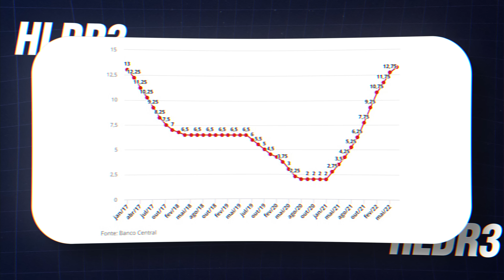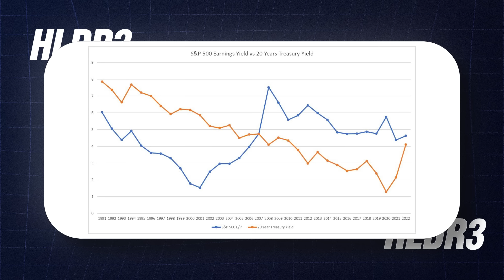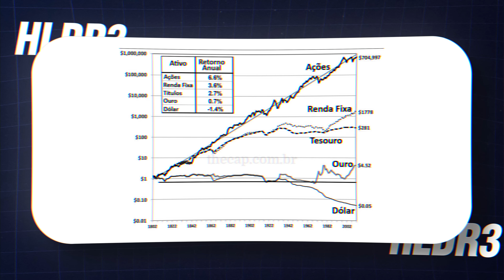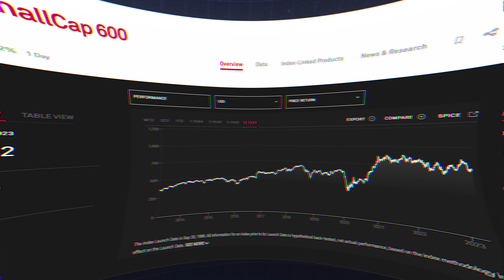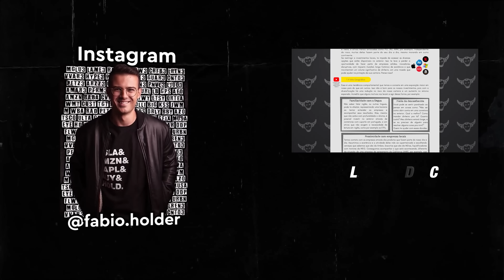Chegou a hora da RENDA FIXA nos EUA?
17 anos - Comecei a investir na bolsa de valores no Brasil, comprando minhas primeiras ações e Fundos Imobiliários.
18 anos - Entrei para o curso de Engenharia Civil na Universidade de Brasília.
19 anos - Comecei a empreender no mercado imobiliário.
20 anos - Criei o hábito de investir todos os meses o lucro do meu trabalho em empresas na bolsa para o longo prazo.
21 anos - Depois de muito estudo, decidi que queria trabalhar no mercado financeiro.
22 anos - Formei em Engenharia Civil.
23 anos - Fui para Harvard estudar Contabilidade e Macro Economia.
23 anos - Consegui o meu primeiro emprego como analista de renda variável no mercado financeiro.
24 anos - Fiz meu primeiro investimento em dólar e criei uma rotina de investir todos os meses no mercado norte americano em Stocks, REITs e ETFs.
24 anos - Trabalhei como analista de renda variável em um dos maiores fundos de pensão do Brasil.
25 anos - Conclui meu MBA em Finanças, pelo Instituto Brasileiro de Mercado de Capitais (IBMEC)
26 anos - Criei o Canal do Holder para ensinar pessoas comuns a investirem para o longo prazo.
27 anos - A renda dos meus investimentos já superava todos os meus gastos mensais.
28 anos - Me demiti do meu último emprego no mercado financeiro para trabalhar 100% do tempo com ensino na internet.
28 anos - Criei o curso De Zero a Holder, onde tivemos 175 alunos na primeira turma.
28 anos - Mais de 100.000 investidores estavam inscritos no Canal do Holder (hoje somos mais de 300.000).
29 anos - Expandi minha rede de ensino para outras plataformas além do Youtube (@fabio.holder em todas elas).
30 anos - Criei o Dólar Masters, o melhor programa de ensino para quem deseja construir patrimônio em dólar, e contamos com a participação de 415 alunos na primeira turma.
31 anos - Nossa plataforma de alunos bate a marca de 3.000 alunos.
32 anos - Tirei um ano sabático para refletir sobre o que realmente era importante na minha vida.

Fabio Holder
Invista nas maiores empresas do mundo e se aposente com Renda Passiva.

00:00 Renda Fixa em Dólar
04:03 IJS ou VBR em Factor Investing
07:50 Investir somente no ETF VT
09:06 ETFs de REITs
10:16 Ações de Valor vs Crescimento